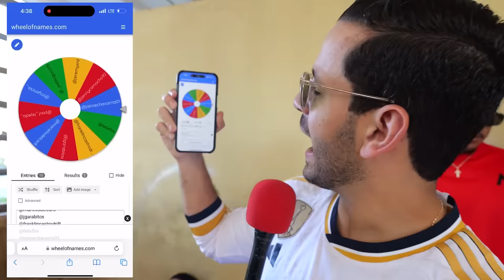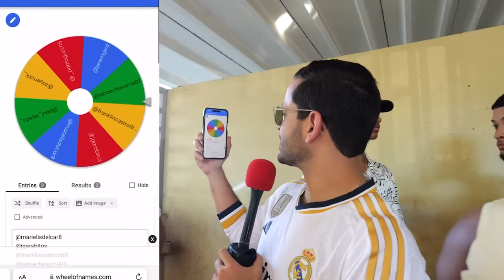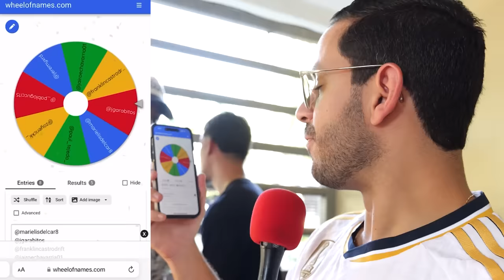EL ÚLTIMO EN SALIR DE LA CÁRCEL GANA $100,000!! *Final del Especial de 10 Años en Navidad*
Challenge en el cual muchas personas (youtubers e influencers) compiten por ganar $100,000 en Navidad. ¿Qué tienen que hacer? Sobrevivir el mayor tiempo posible sin salir de una prisión que inventamos. ¿Quién crees que ganó? Este es el reto de Youtube más cool y loco que verás. ¡Quien gane se lleva todo el dinero!

SÉ EL PRIMERO VER CADA VIDEO ENTRANDO A NUESTRO GRUPO DE WHATSAPP 👇🏼🔥🔥

¡MIRA CUANDO EL ÚLTIMO EN SALIR DE LA CÁRCEL GANA $10,000!! 👇🏼🤑